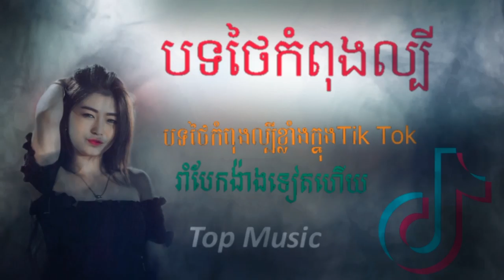💥🔥បទថៃកំពុងល្បីក្នុងTik Tok🎶💯(Remix)🚀🎉✓{Top Music 🎶🥀💯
💥🔥បទថៃកំពុងល្បីក្នុងTik Tok🎶💯(Remix)🚀💥
    🙏🎶សូមជួយចុចLikeចុចSubscribeឆានែលខ្ញុំម្នាក់មួយផង🙏💯🎶
      🎶🙏🥀ដើម្បីទទួលបានវីដេអូថ្មីៗ🙏🥀🎧🎶